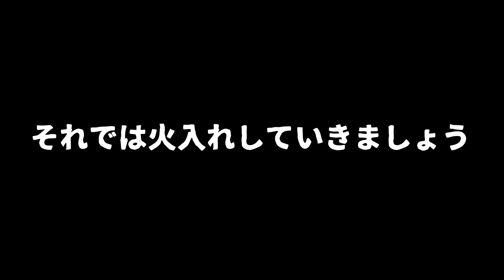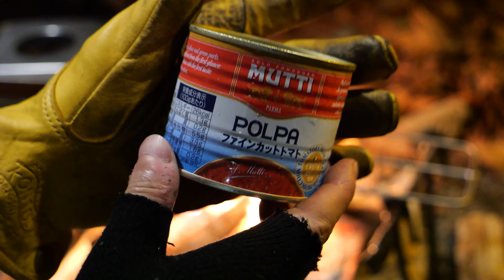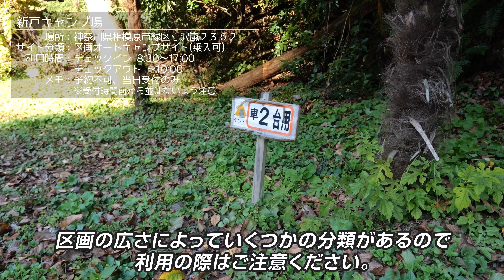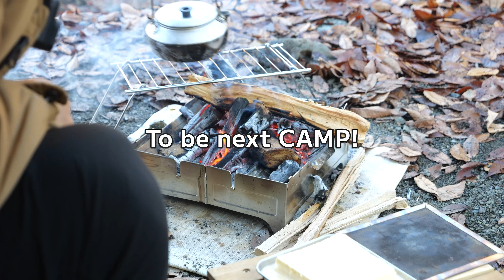２つのロースタイル焚き火台を試す！Wolf&Grizzlyとmeifom。【ソロキャンプ】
新たに購入した２台の焚き火台に火入れをしてきました！
直火に近いロースタイルの焚き火台２種の違いはどうか？
地面への熱の影響やどの大きさの反射板が合うかの検証など。

00:00 OP
00:19 ダイジェスト
00:37 2種の焚き火台紹介
05:20 ピザを焼きます
09:07 火入れから1時間経過して
11:05 チリコンカンパスタ作ります
11:38 オイルランタン点灯
15:14 反射板のサイズ選び
18:11 キャンプ場紹介【新戸キャンプ場】
19:25 朝
20:11 フレンチトースト
23:11 薪を短くして使ってみる
24:24 ラムチョップを焼いてみる
25:57 焚き火台片付け & 焚き火台の感想
28:49 ED

【焚き火台1】Wolf & Grizzly ファイヤーセーフ
【焚き火台2】meifom メッシュ焚き火台
【焚き火台 参考】Bush Craft ウルトラライト ファイヤースタンド

【ゴトク】 Bush Craft たき火ゴトク (Lサイズ)
【フライパン】 PETROMAX シュミーデアイゼンフライパン(20cm)
【ゴトク受けに使ったペグ】 ELLISSE 鍛造ペグ 28cm
【折り畳みゴトク】 Coghlans パックグリル

【反射板1】 YOLER 大型風防板 亜鉛メッキ鋼板
【反射板2】 QNhengda 風除板 アルミ製 10枚パネル
【反射板3】 HIMIMI ウインドスクリーン 亜鉛メッキ鋼板

【チェア】 VENTLAX 2WAY焚き火チェア ワイドTC
【ハンギングラック】Moyot ハンギングラック

秋のバックパックソロキャンプ装備一式、全部紹介【Blog】